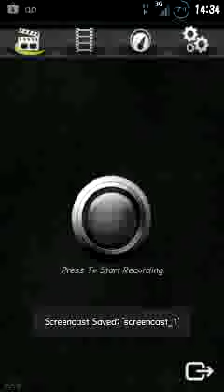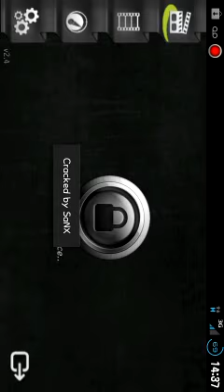Apparatus by mauro gonzalez T!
aca encontraran todo lo necesario